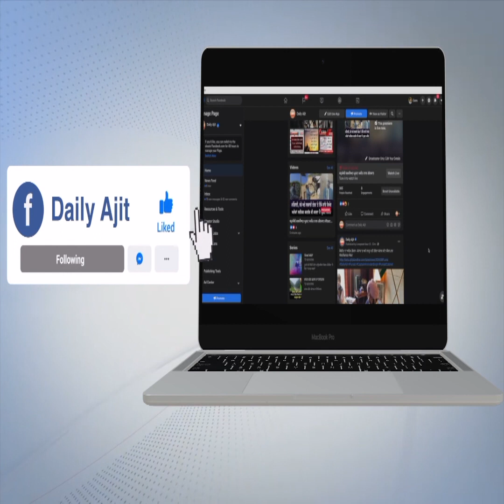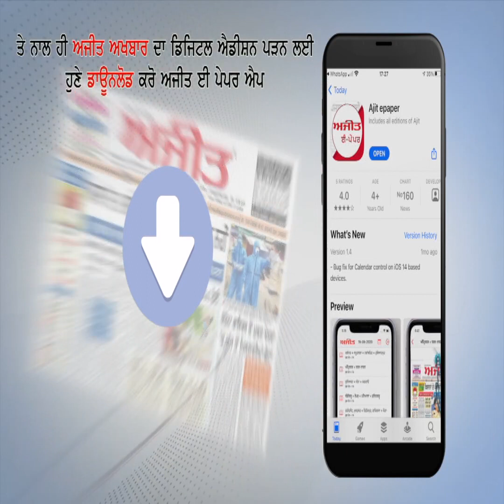ਨਵਜੋਤ ਸਿੰਘ ਸਿੱਧੂ ਤੇ ਬਰਿੰਦਰ ਸਿੰਘ ਢਿੱਲੋਂ ਦੀ ਬਹਿਸਬਾਜ਼ੀ ਤੋਂ ਬਾਅਦ ਸੁਣੋ ਕੀ ਬੋਲੇ ਪ੍ਰਤਾਪ ਸਿੰਘ ਬਾਜਵਾ ?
-ਪ੍ਰਤਾਪ ਸਿੰਘ ਬਾਜਵਾ ਨੇ ਕਿਹਾ ਹਾਰ ਤੋਂ ਬਾਅਦ ਪਾਰਟੀਆਂ 'ਚ ਵੱਧਦੀ ਹੈ ਤਲਖੀ